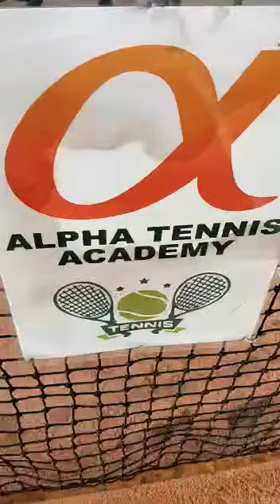JUNIORS GAME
ALPHA TENNIS ACADEMY